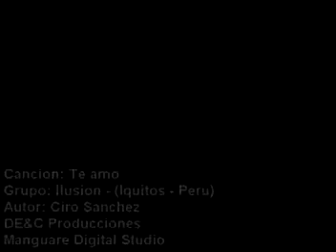TE AMO Grupo Ilusión de Iquitos HERMANOS SANCHEZ